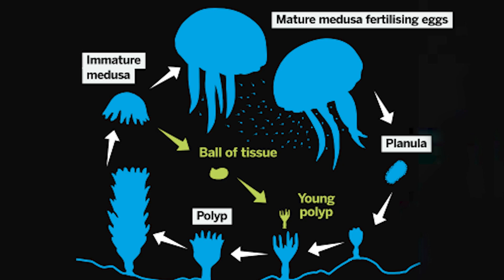10 Intriguing Facts That Will Blow Your Mind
Welcome to the video, here we share the most amazing, mind-blowing, and fun facts that you never knew existed! In this video, we'll take you on a journey through the most fascinating and curious information that will expand your knowledge and make you smarter. From random and weird facts to unbelievable and interesting ones, we've got it all covered! Get ready to be amazed by the power of knowledge and the incredible information that we've gathered just for you. Don't miss out on this chance to discover something new and exciting today!